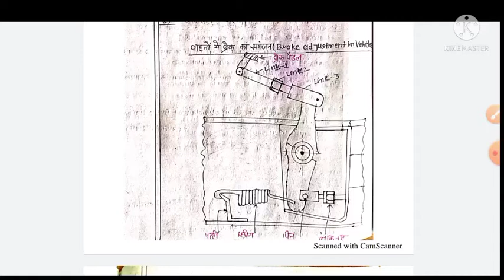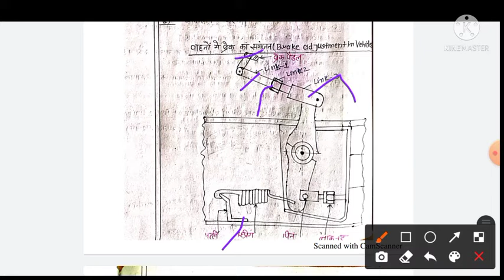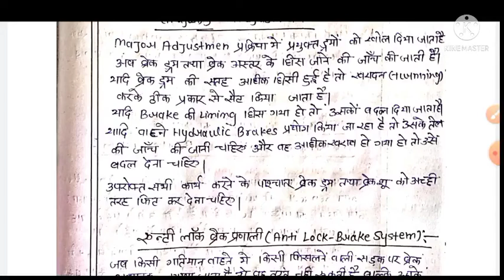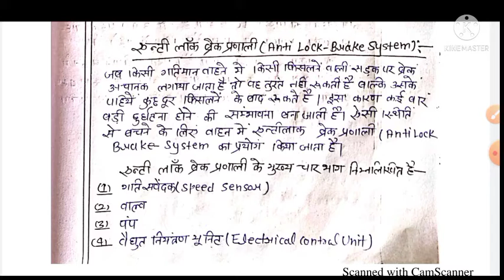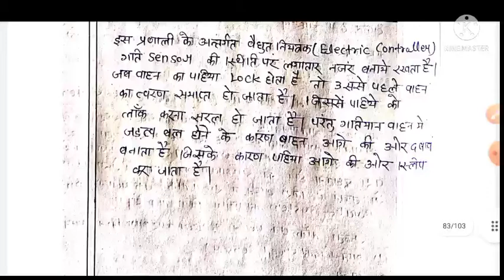Brake Adjustment in vehiles Automobiles Engeenring || (L-26) In Hindi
Automobiles Engeenring for polytechnic 5th sem in hindi